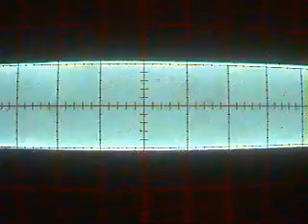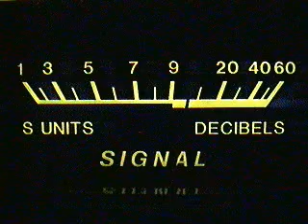Localboy, Captain 28 July 28, 2010, 10:21 AM